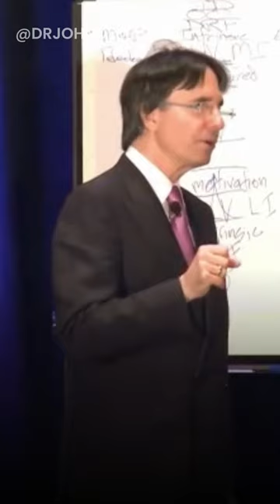Wake Up Your Integrity | Dr John Demartini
✅ Join Dr John Demartini for a Free Masterclass on Increasing Your Deserve Level and Finally Get What You Want

✅ Free Masterclass - Taking Action with The Law of Attraction to Empower All 7 Areas of Your Life

✅ Free Masterclass - Learn the Secrets of Health and Wellbeing With the Mind Body Connection

✅ Learn How to Balance Your Emotions and Awaken Your Gratitude Mindset in this Free introductory Masterclass

✅ Free Masterclass - Use Your 7 Greatest Powers to Your Full Advantage and Awaken Your Unique Genius

✅ Free Masterclass - Find Meaning and Purpose on Your Path to Self Mastery

✅ Free Masterclass - Discover The Hidden Order and Its Power to Transform Your Life

✅ Free Masterclass - How to Be Financially Fulfilled Doing What You Love

If you are curious about what your unique hierarchy of values are (what's most important to you), so you have the building blocks upon which to empower your life then take Dr Demartini's free Value Determination process online ➡️

Create new levels of achievement and inspiration in your life at Dr John Demartini's 2-day signature seminar The Breakthrough Experience ➡️

🎲 Get Your Daily Dose of Love and Wisdom on Your Favorite Channel Below: